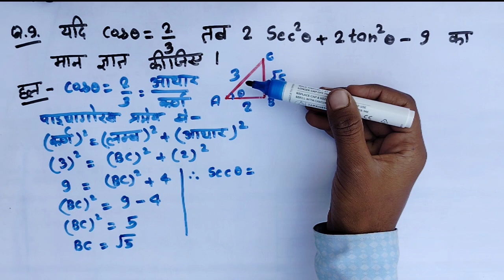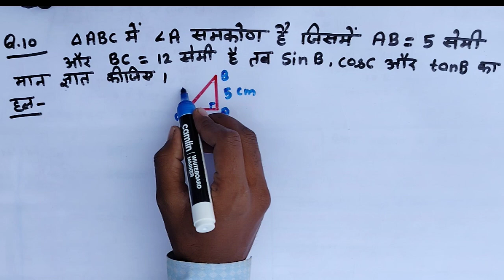Trikonamiti | Math | Class 10th | Exercise - 10.1 | Full Solution & concepts | Dear Vimal